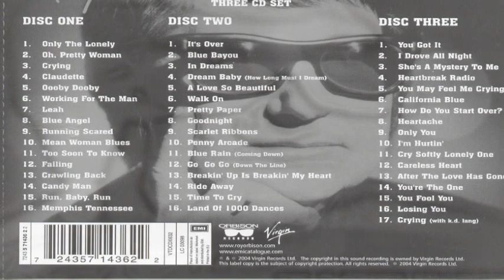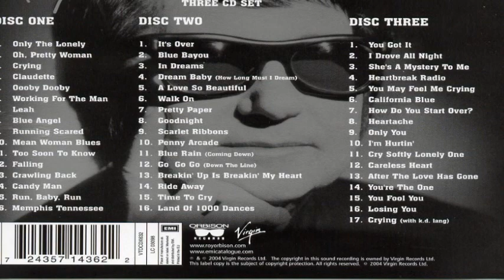Roy Orbison - Crying (with K.D.Lang)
The Platinum Collection CD 3